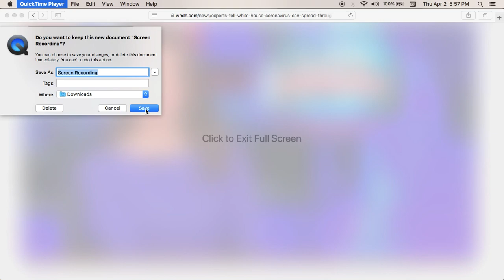NEW WAY TO CATCH CORONA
Just Talking and breathing can now spread the virus.